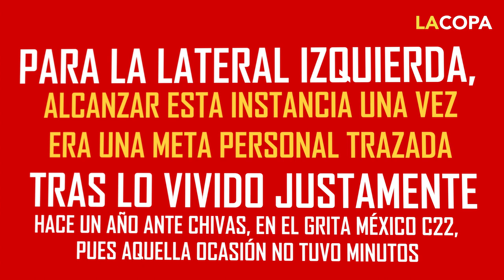Quieren Tuzas cerrar C23 con broche de oro, aseguró Selene Cortés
Selene Cortés aseguró que el Pachuca está concentrado para consumar este torneo de forma positiva